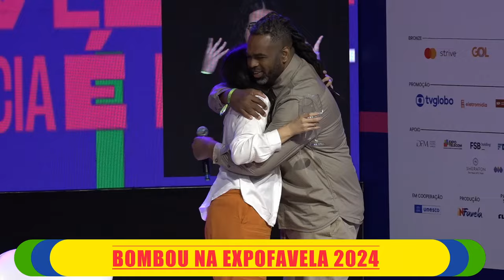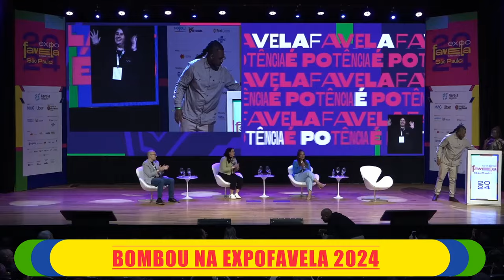Bombou na Expofavela: Um Bate-papo sobre Neurodiversidade